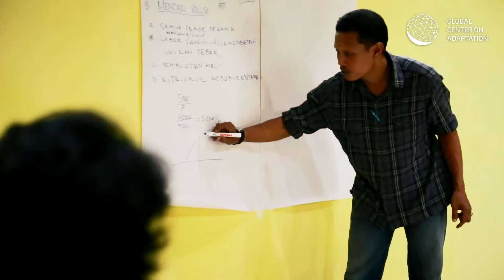Demak, Indonesia: a partnership between local communities and government for nature-based solutions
The ‘Building with Nature’ approach
aims to rehabilitate the mangrove
 greenbelt, which protects against coastal erosion, by
 constructing permeable dams from local natural materials
to create new mudflats that mangroves can
reclaim. The technique faced challenges because there
 was too much land subsidence from groundwater
 extraction. The economic side of the intervention—
incentivizing the community to maintain the mangrove
 greenbelt by improving aquaculture—was a success.
 An investment of €8 million is on course to achieve
 break-even within five years.

Over the centuries, deltas have given rise to some of the world’s greatest cities—and those cities have always been open to the world. They have thrived not only in the trade of goods, but also in the exchange of ideas. Today, as the world faces up to the need to adapt to climate change, it has never been more important for delta countries to learn from one another.

That is the thinking behind the Global Center on Adaptation ‘lighthouse’ report: "Living with water: climate adaptation in the world’s deltas". The report brings together inspiring case studies from around the globe to galvanize governments and citizens to help the half a billion people living in delta communities who are imperiled by climate change.